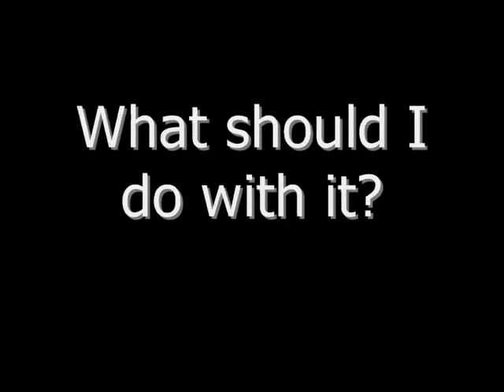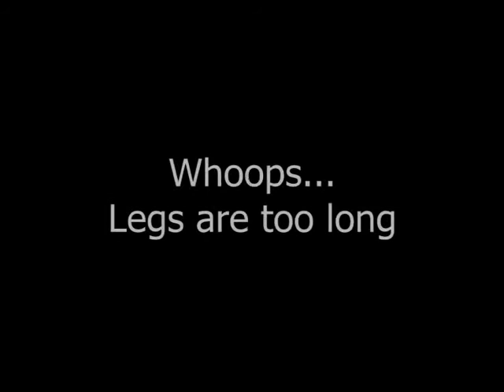[EV] Massive oak table